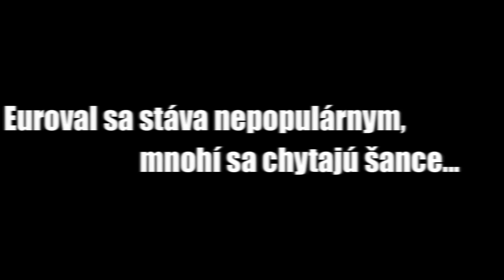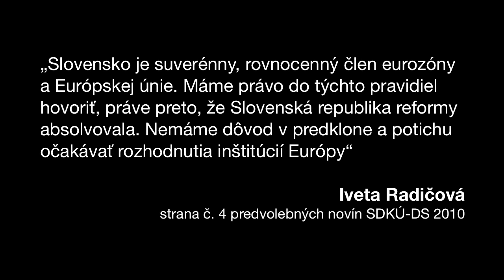O zásadách pri Eurovale...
Príbeh o postojoch k Eurovalu pred voľbami 2010 a o tom, ako sa u podaktorých klíma a postoje po roku zmenili... Volic si uz mozno nepamata, avsak internet a google ano.